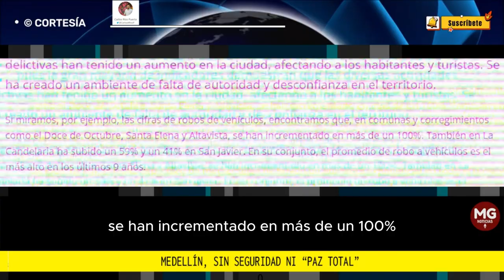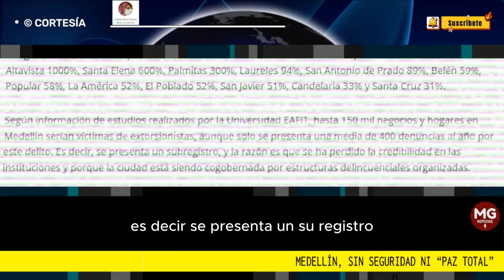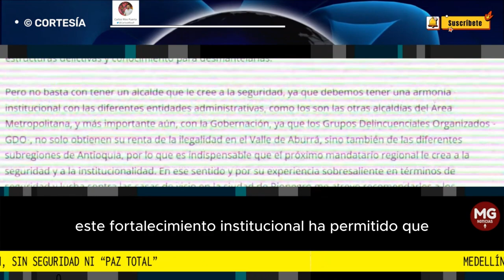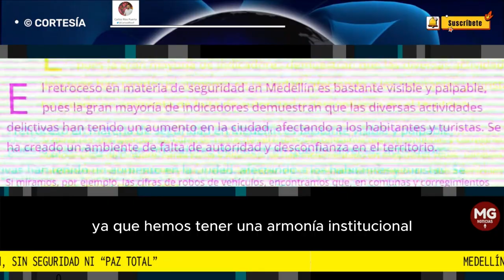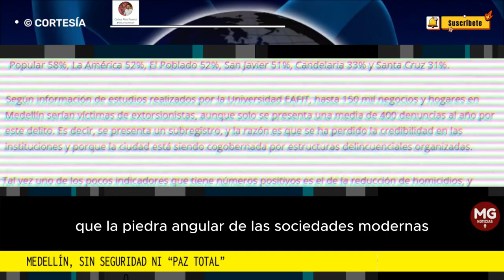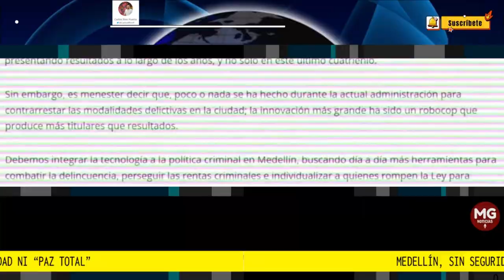MEDELLÍN, SIN SEGURIDAD NI PAZ TOTAL 🔴 Columna Carlos Rios Puerta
El retroceso en materia de seguridad en Medellín es bastante visible y palpable, pues la gran mayoría de indicadores demuestran que las diversas actividades delictivas han tenido un aumento en la ciudad, afectando a los habitantes y turistas. Se ha creado un ambiente de falta de autoridad y desconfianza en el territorio.